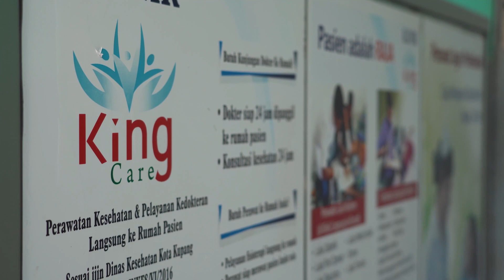Profil Klinik KING CARE | Layanan Kesehatan Langsung ke Rumah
Berdiri pada tanggal 30 Juni 2016, Klinik King Care merupakan Klinik Home Care pertama dan legal di Kota Kupang, Provinsi Nusa Tenggara Timur.

Dengan filosofi, “Pasien adalah Raja,” Klinik King Care merupakan sebuah jawaban atas keinginan masyarakat yang membutuhkan dan mengidamkan pelayanan kesehatan yang lebih nyaman, cepat, praktis, dan terjangkau.

Klinik King Care menawarkan solusi bagi pasien yang menginginkan perawatan sendiri di rumah selama sakit.

Bagi keluarga pasien, pelayanan ini tentunya sangat membantu, sebab dengan adanya Perawat Home Care, anggota keluarga yang sibuk dan tidak memiliki waktu cukup untuk mengurus keluarga yang sakit dapat terbantu.